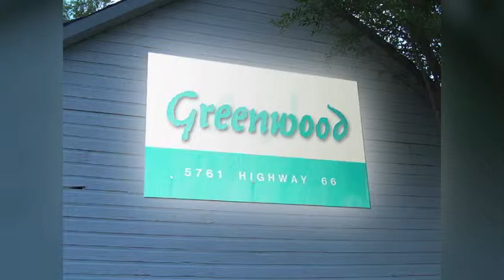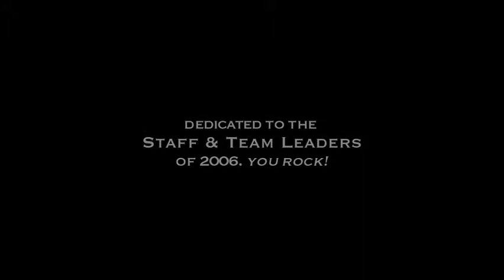"Angels on Ute"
End of season video vignette focusing on staff and volunteers at Greenwood Wildlife Rehabilitation Sanctuary. Produced & edited by Michael Arnold. Music by Acoustic Eidolon. acousticeidolon.com